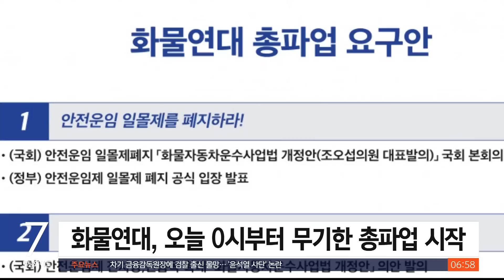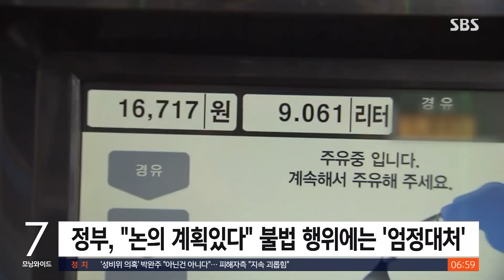[현장] 화물연대 총파업 돌입…정부, 비상수송대책 실시 / SBS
화물연대가 오늘(7일)부터 총파업에 들어갑니다. 수도권 물류 거점인 경기도 의왕컨테이너 기지에 나가 있는 취재기자 연결해서 관련 소식 자세히 알아보겠습니다.
한상우 기자, 오늘 총파업으로 운송 차질이 불가피할 거 같은데 지금 상황은 어떻습니까?